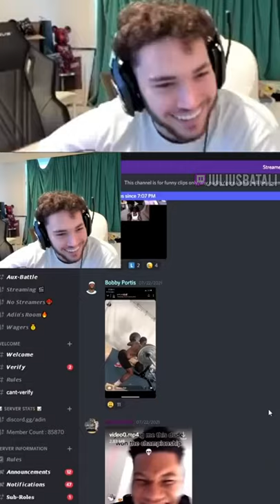Adin Ross Acts Sus to Lebron James and This Happened 🌈😂